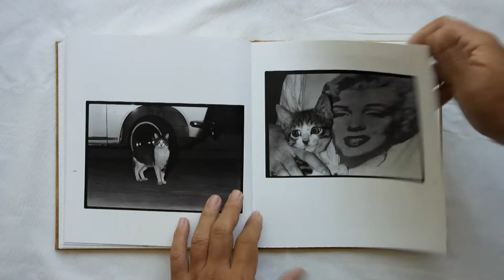Afterword by Masahisa Fukase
“Afterword” is composed of photos used in the afterword ’Sasuke’s Diary’ from “Sasuke, My Dear Cat”, published by Seinen Shokan in 1978. In the small pocket-sized printing manuscript were instructions and numbering written by Fukase himself.
Sasuke the First went missing quite early on, but some time afterwards, someone who had seen the ‘missing’ posters delivered a kitten to Fukase thinking it was probably Sasuke. While they did indeed look alike, the kitten turned out not to be Sasuke after all.
Fukase, however, named this kitten Sasuke and ended up loving him like his own. To Harajuku, on express trains, and even to Ueno Zoo and the seaside - he took Sasuke out with him wherever he went. Referring to himself ‘papa’ while turning his camera upon Sasuke, the depth of Fukase’s affection for his cat can be felt through his photos of its charming visage.
A near-maddening amount of lovely scenes continue page turn after page turn in this wonderful photo book - a masterpiece that belongs on the shelf of a loved one.

2nd edition of 900 copies
104 pages, 80 black & white plates
hardcover , embossed.
text ; Japanese and English
book design ; Katsuya Kato
size ; 210mm x 231mm x 18mm
roshin books 2016
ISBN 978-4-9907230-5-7